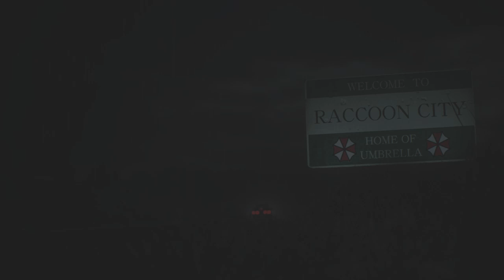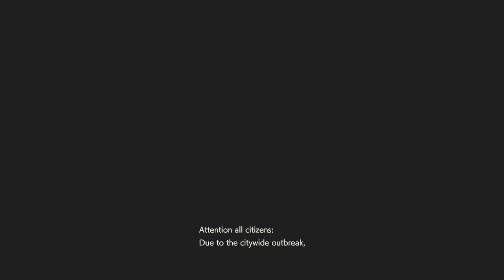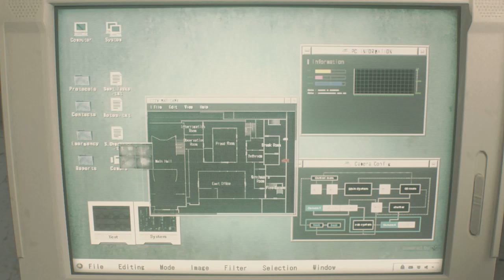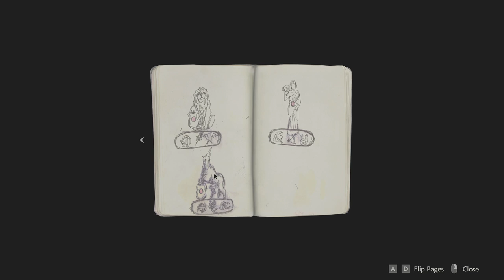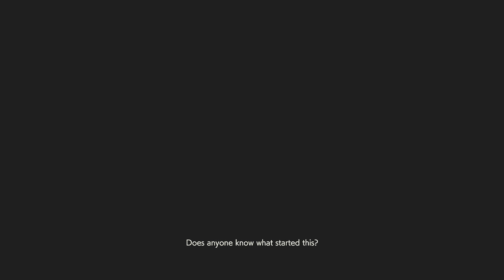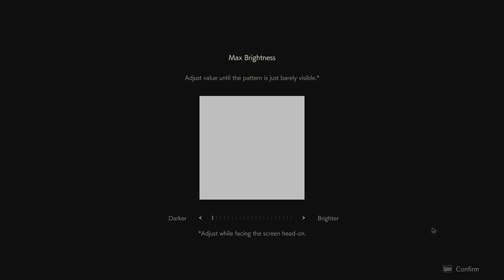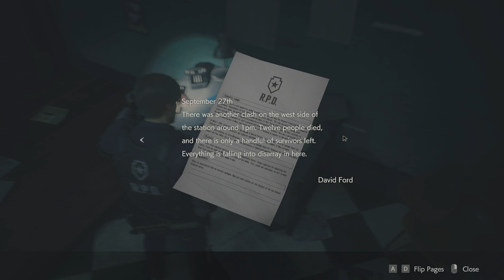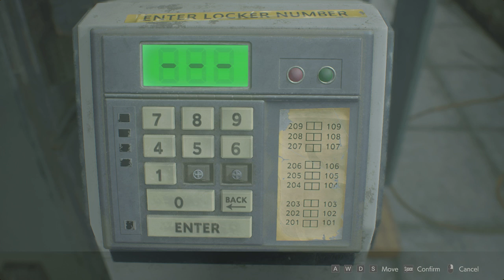Resident Evil 2 | Waltzing Matilda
G'Day everyone today we are playing Resident Evil 2 | Waltzing Matilda. A deadly virus engulfs the residents of Raccoon City in September of 1998, plunging the city into chaos as flesh eating zombies roam the streets for survivors. An unparalleled adrenaline rush, gripping storyline, and unimaginable horrors await you. Witness the return of Resident Evil 2.

Stream days are: Monday, Wednesday, Friday and Saturday @ 7:30pm AEST.

If you would like to support me making videos and providing top notch content.